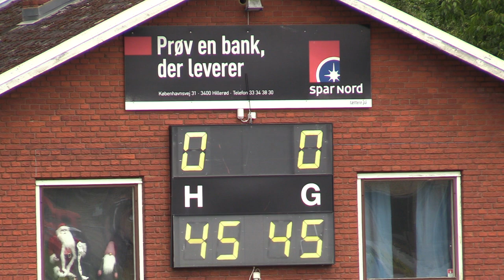Hillerød Fodbold mod Dalum IF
Hillerød Fodbold mod Dalum IF den 20. juni 2020.
2. runde i 2. Division Forår 2020.
0:02:46     Kampstart
0:26:35     Advarsel til Mathias Johnsen
0:50:50     2. halvleg
1:28:35     Advarsel til Jonathan Kjær
1:30:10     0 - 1  Mads Isaksen
1:32:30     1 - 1  Benjamin Bennett-Larsen